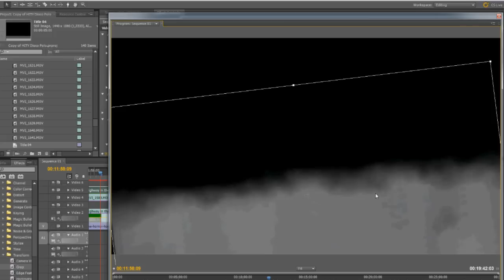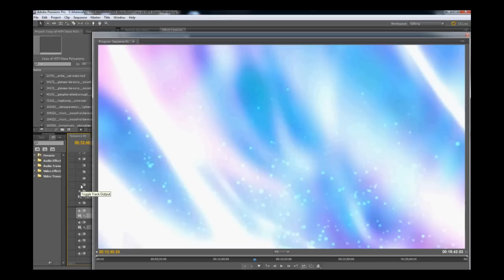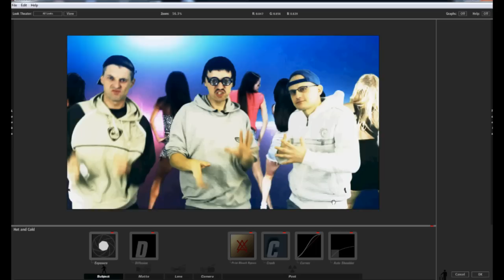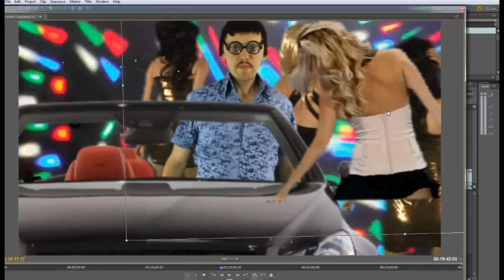MAKING OF - Hity Disco Polo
A tak to wyglądało od zaplecza.